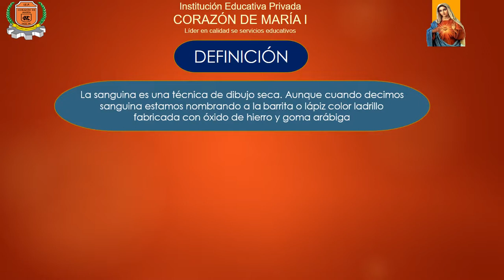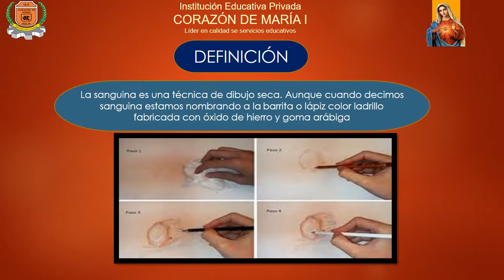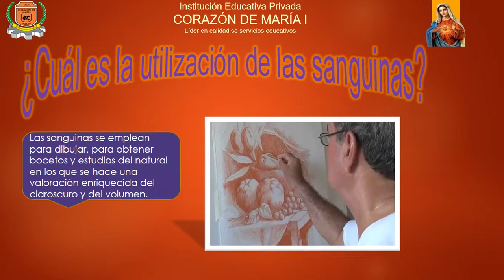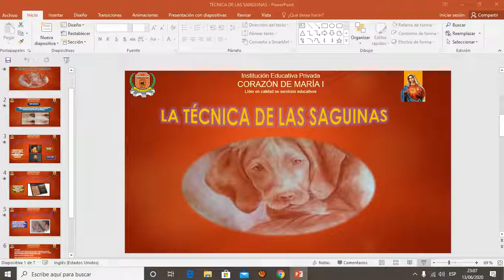LA TÉCNICA DE LAS SANGUINAS